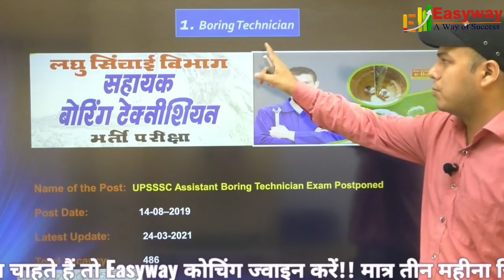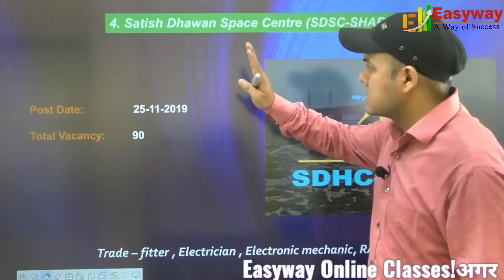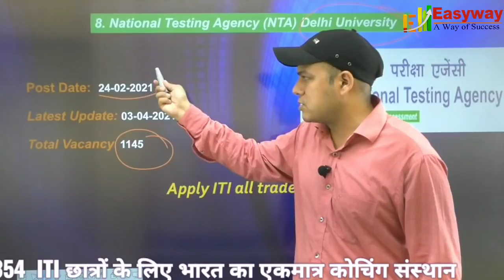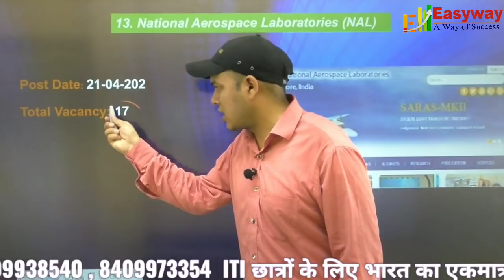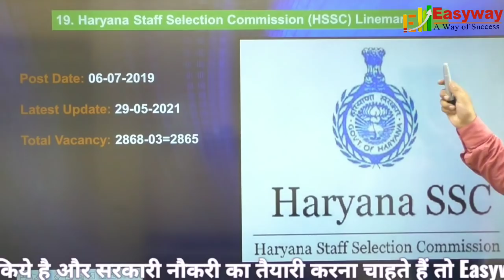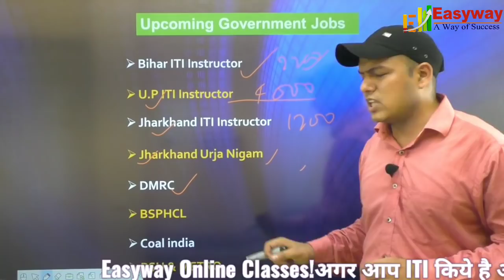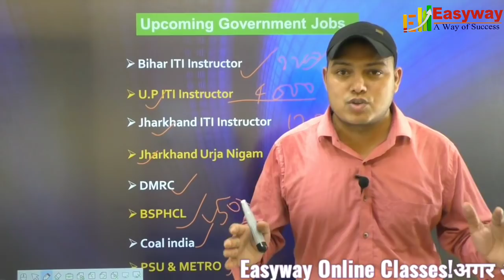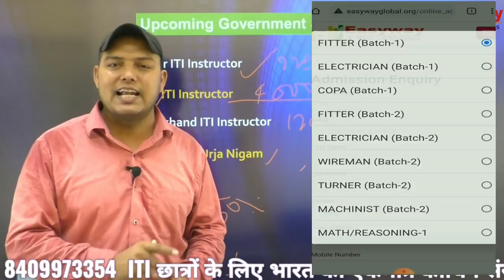ITI Sarkari naukri // 30 विभागों में 15000 से ज्यादा पदों पर भर्ती //कोरोना के बाद होगी नियुक्ति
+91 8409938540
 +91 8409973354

Course Details

Fee - ₹2500

1. Video Lecture
2. Chapter wise practice Set
3. Discussion Classes
4 . previous years Discussion Classes

4. Suraj kumar (HWB)

6. Abhishek ( BSPHCL)